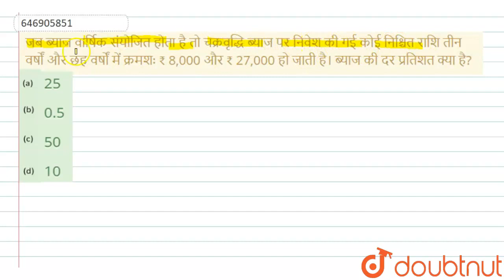जब ब्याज वार्षिक संयोजित होता है तो चक्रवृद्धि ब्याज पर निवेश की गई कोई निश्चित राशि तीन वर्षों ...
जब ब्याज वार्षिक संयोजित होता है तो चक्रवृद्धि ब्याज पर निवेश की गई कोई निश्चित राशि तीन वर्षों और छह वर्षों में क्रमशः ₹ 8,000 और ₹ 27,000 हो जाती है। ब्याज की दर प्रतिशत क्या है?
Class: 14
Subject: MATHS
Chapter: चक्रवृद्धि ब्याज
Board:GOVT

👉 Have Any Query? Ask Us.